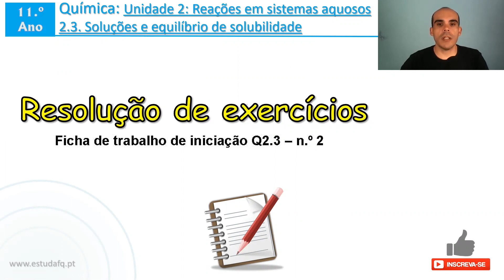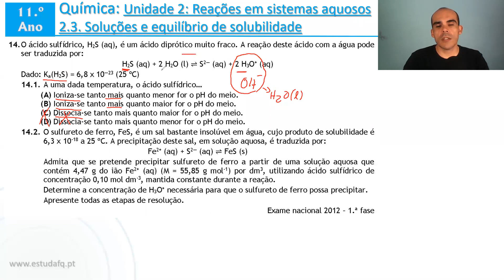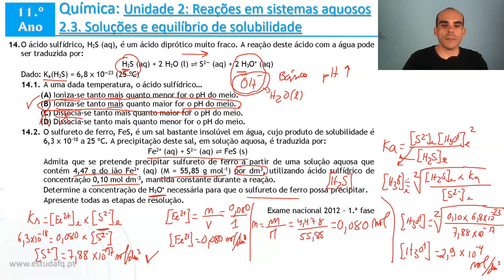Qual a relação do produto de solubilidade e do Ka? | Exame Nacional 2012 1.ª fase | 11.º | Q2.3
11.º ANO | QUÍMICA | 2.3: Soluções e equilíbrio de solubilidade | 2.3.3. Formação de precipitados.

Resolução de exercícios de solubilidade e constante de acidez. Exame Nacional 2012 - 1.ª fase

Unidade 2: Reações em sistemas aquosos
Subunidade 2.3: Soluções e equilíbrio de solubilidade
Resolução de exercícios

Se achas que estou a ajudar-te, e quiseres retribuir, podes apoiar o projeto EstudaFQ através do: